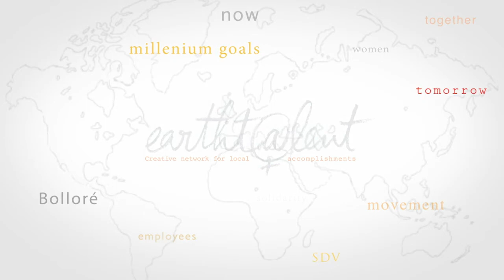Earthtalent - nos valeurs / our values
Présentation des valeurs d'Earthtalent : Authenticité, Ouverture, Engagement, Audace, Optimisme & Créativité.

Presentation of Earthtalent's values: Authenticity, Openness, Commitment, Audacity, Optimism, Creativity